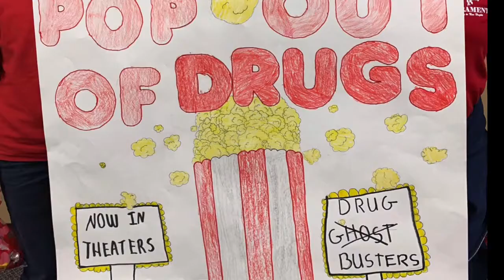Friday DANCE Jam - We Love You 6th Grade!